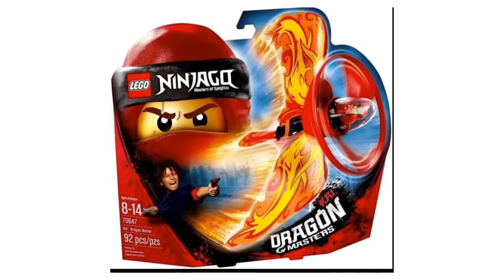Lego ninjago sets evolution